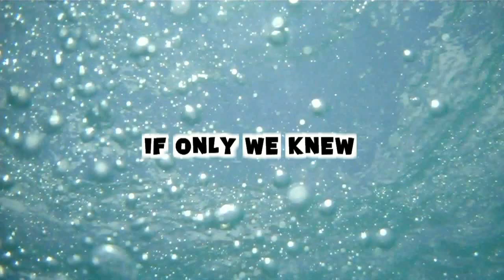BARF MACHINE! (Day 361 - 7.19.11)